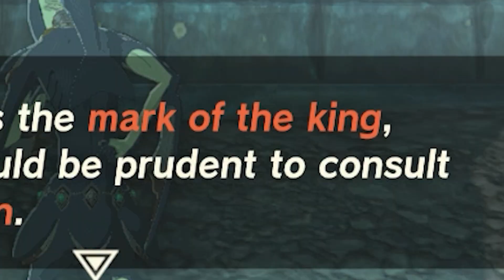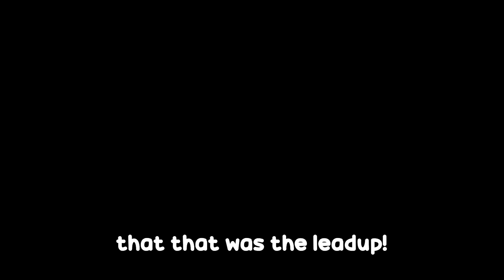This is the WORST Part of Tears of the Kingdom.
These are highlights from my playthrough of the Legend of Zelda: Tears of the Kingdom, on the Nintendo switch. In this episode, I play through the zora area of the game, and this is the worst part of tears of the kingdom by far. Feels like you are doing chores, as you continuously walk back and forth to the same locations for about an hour before unlocking the area. It sucked. Going into this game blind, I had no idea what to expect, but none the less, zelda totk has been amazing.